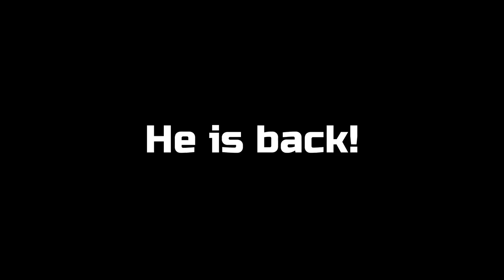Caffeine - Jeff Williams - (RWBY Volume 2 Soundtrack)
▬▬▬▬▬▬▬▬▬▬▬▬♫ Welcome to MusicOngaku ♫▬▬▬▬▬▬▬▬▬▬▬▬
🎸 SONG INFORMATIONS
➔ Name: Caffeine
➔ Artist(s): Jeff Williams
➔ Cover Artist(s): X
➔ Album: RWBY Volume 2
➔ Year: 2014
➔ Genre: Rock
🎨 IMAGE INFORMATIONS
➔ Artist(s): lain
➔ Intro/Background video(s): RWBY voulme 2 ep 12
☆ SUPPORT ME ☆
😊 SUPPORT THE AUTHOR(S)
»RoosterTeeth
🎼 LYRICS
Not present
🎬 PROGRAMS USED
►Audio:
➔"Audacity"
➔"VirtualDJ"

➔"Windows Live Movie Maker"
➔"Camtasia Studio"
➔"Wondershare Filmora"
➔"Avee Player"
➔"Sonic Candle"

►Animation:
➔"MMD: Miku Miku Dance"

Comment TeamOngaku if you see this 👀😉